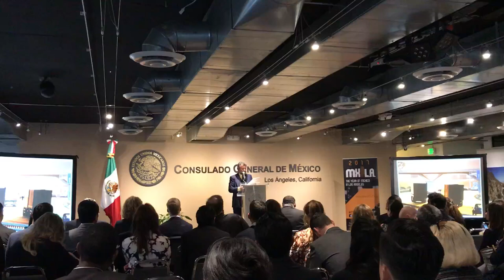Secom Los Angeles